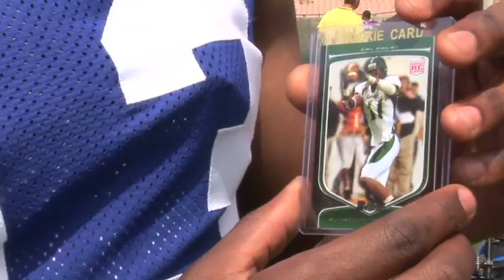Ramses Barden interview with ToppsTV at the NFL Rookie Shoot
2009 NFL Rookie Photo Shoot